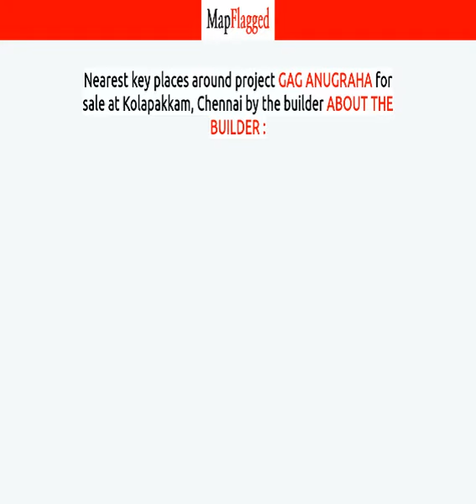Chennai | GAG Anugraha by About The Builder : at Kolapakkam | MapFlagged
📚 Video Chapters:
0:00 Project Introduction
0:10 Project Price
0:20 Project Name
0:25 Project Address
0:30 Project Description
0:40 Project Amenities
0:45 Project Builder Description
0:50 Project Key Places
0:55 Subscribe to MapFlagged!

📣 Following is the detail of GAG Anugraha, a project by About The Builder ::
GAG Constructions is one of Chennai's reputed and most trusted property developers and realtors. Our background in the civil constructions and realty development dates back over two decades. We stand for our Quality and our enduring relationship with the customers make us their most trusted choice for all their construction needs. Our clients include first time home buyers, people who wants to move on to more living space, property investors, Join venture development and NRI's. Every building constructed by us have excellent elevation and modern features with utmost importance to Vaastu. Special care is taken to ensure that customers get the maximum coverage in terms of area available for usage. We don't build just houses but we build Homes with great care that will bring peace, health and wealth to our customers in their lives. This is the reason most of our customers refer and come to us repeated. We believe in team work and ensure timely delivery of project to our clients. We create a better Lifestyleâ€¦

💰 GAG Anugraha : Kolapakkam, Chennai, India with the price structure:
3 BHK at 1.05Cr-1.25Cr having area 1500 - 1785 sq.ft

🏥 Nearest Hospitals to this Project:

✒️ Nearest Schools to this Project:

🍕 Nearest Restaurants to this Project:

🚃 Nearest Train Stations to this Project:

🏬 Nearest Shopping Malls to this Project:

🌼 Nearest Parks to this Project:

🎥 Nearest Movie Theaters to this Project:

☕ Nearest Cafes to this Project:

✈️ Nearest Airports to this Project:

🏢 Nearest Stores to this Project:

➕ Nearest Doctors to this Project: